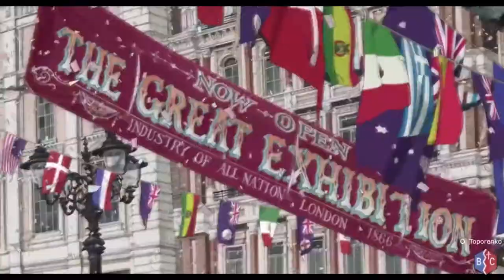Clockwork - Steamboy AMV